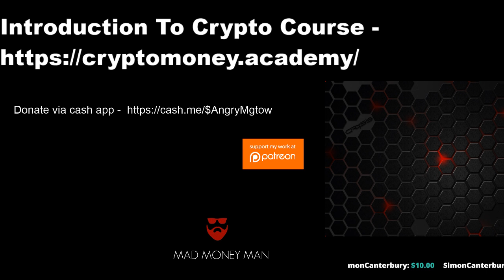Why You Should Create Value Not Controversy On YouTube | Cryptocurrency And Wealth Building Tips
This video discusses why you should create value, and not controversy on YouTube.

(debits and credit cards accepted)

About The Mad Money Man Channel -